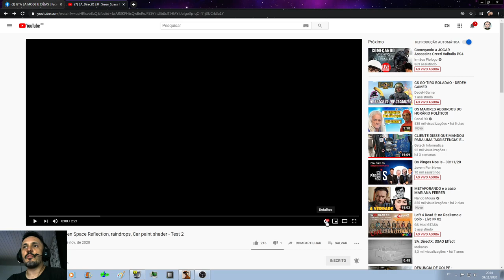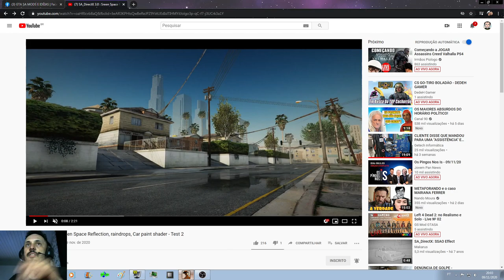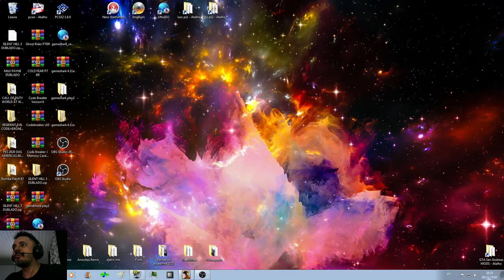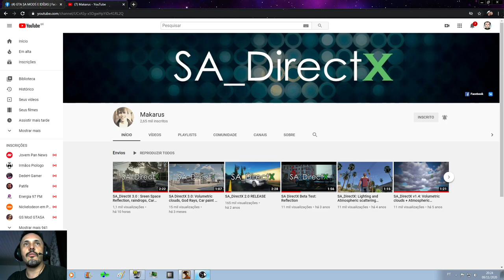SA_DirectX 3.0 PROGRESSO DO PROJETO By Makarus ENBseries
Configurações do meu PC:
Sitema operacional: Windows 7 Ultimate 64Bits
placa mãe: GIGABYTE Z97X-Gaming G1 WIFI-BK
placa de vídeo: Gpu Gigabyte Gtx 1080 Ti 11gb Oc Gddr5x
processador: Core i7 4790k
memória: 4 x 8 gbs 2133mhz,(total 32 GBs) Corsair Vengance
cooler fan: Water Cooler Corsair H115i v2 Extreme Performance 280mm